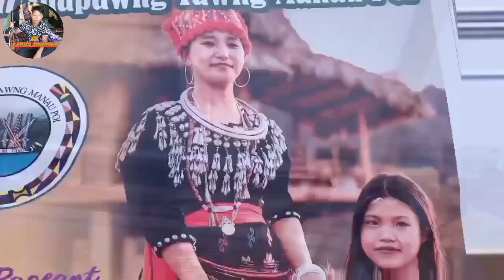opening day of 39th shapawng yawng manau poi || dance festival of singpho tribe arunachal pradesh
opening day of 2023 39th shapawng yawng manau poi || dance festival of singpho tribe arunachal pradesh bordumsa